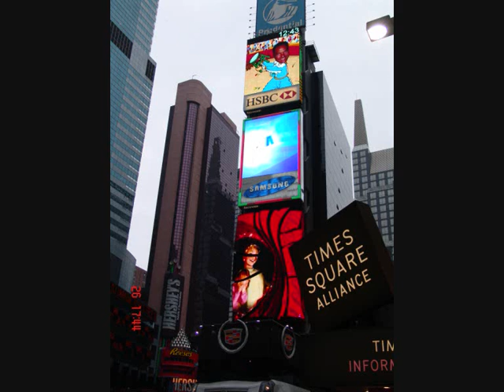christmas 2004 creative look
photos that have been watercolourized